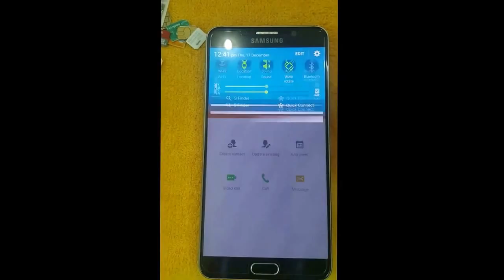Unlock Samsung Galaxy Note 5 N920I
We can unlock Samsung Galaxy Note 5 N920I remotely so fast and safe
Your Samsung Note 5 N920I will be unlocked permanently after being unlocked one time
Unlocking sim card Galaxy Note 5: you can make or receive a call, take or receive text message, use Internet Mobile: 3G or LTE by almost of sim card all over the world
Facebook.com/shomesconan